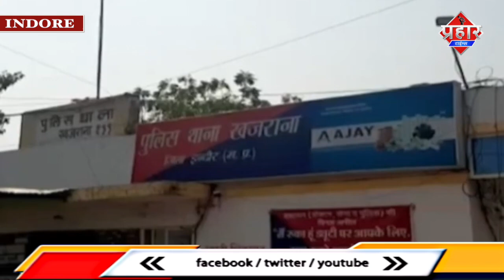बेटी के साथ बाप और किरायदार ने किया रेप,7 महीने की प्रेग्नेंट हुई|| Islamuddin Khan|| Prahar Times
बेटी के साथ बाप और किरायदार ने किया रेप,7 महीने की प्रेग्नेंट हुई|| Islamuddin Khan

इंदौर में बेटी के साथ बाप और किरायदार ने मिलकर किया रेप,लड़की 7 महीने की प्रेग्नेंट हुई ,दादी ने पुलिस में FIR दर्ज करवाई